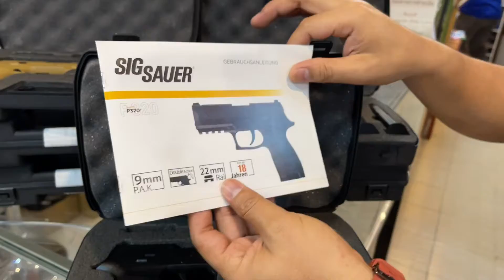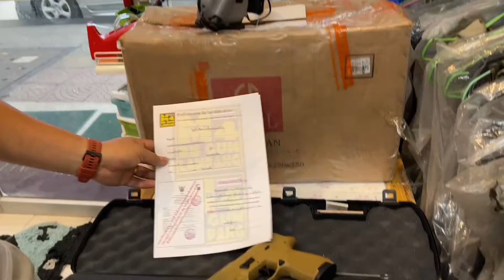ทดสอบปืนแบลงค์กันSIG SAUER P320 CEONIC งานตุรกีปืนยิงเสียงเปล่าปืนแสดงหนังแสดงละครถ่ายทำภาพยนต์